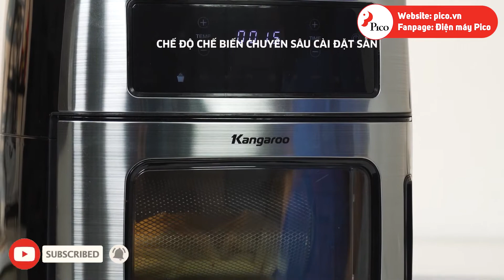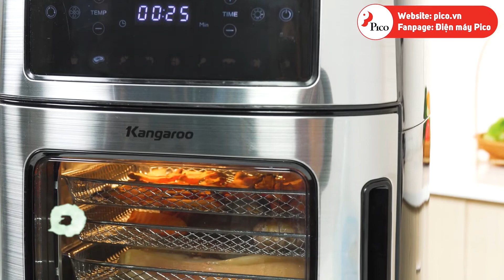Nồi chiên không dầu Kangaroo 12 lít KG12AF1A - Siêu thị điện máy Pico